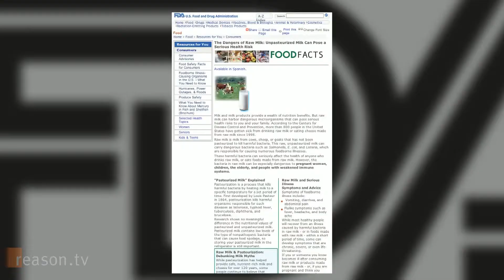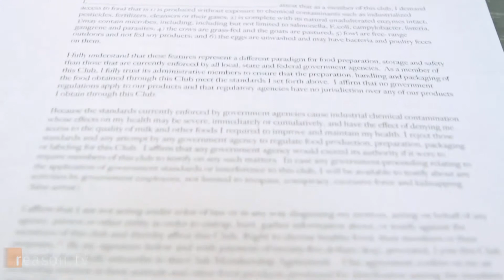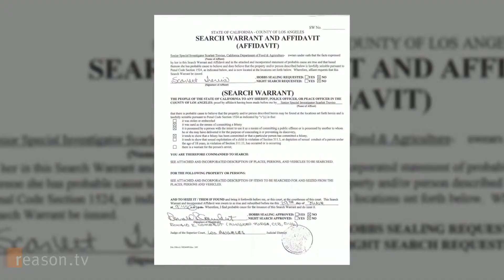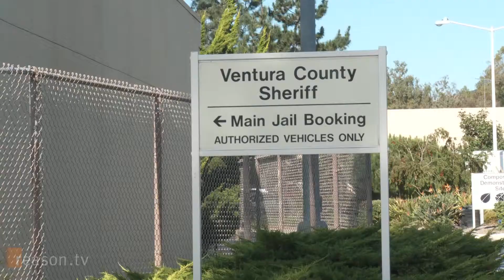Raw Foods Raid - The Fight For the Right To Eat What You Want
Mirrored from ReasonTV.

Armed government agents raided Rawesome Foods, a Venice, California health food co-op. What were the agents after? Unpasteurized milk, it turns out.

Raw milk raids are happening all over the United States. The Food and Drug Administration warns that raw milk consumption can cause health problems, but a growing community of raw foods enthusiasts are ignoring government recommendations and claiming that they are getting tastier, more nutritious food by going raw.

Reason.tv visited Rawesome to examine the circumstances of the raid and discovered that this particular raw foods case stretches across county lines and involves at least five separate government agencies, despite the fact that not a single member of Rawesome has complained or been harmed by the raw foods. In fact, members have to sign a contract stating that they understand and accept the risks of consuming raw foods before they are allowed to step inside.

If members of a private club sign a waiver stating they want to drink a certain type of milk, why is the government getting involved? As Jarel Winterhawk, a manager at Rawesome, puts it, "This is America. How are you going to tell me what I can and cannot eat?"

Though no charges have yet resulted from the raid, Rawesome is threated with shutdown due to the involvement of yet another government agency, Los Angeles Department of Building and Safety, and the club's raw goat milk supplier, Healthy Family Farms, has had its dairy license suspended.

"Raw Foods Raid" is written and produced by Zach Weissmueller. Camera by Alex Manning and Weissmueller. Senior Producer is Ted Balaker. Music by Jami Sieber, Five Star Fall, and Kammen and Swan (Magnatune Records).